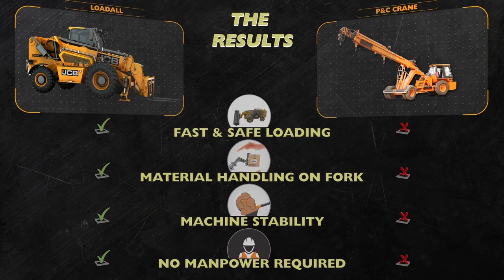Loadall vs conventional cranes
JCB has been pioneering the telehandler concept since 1977. Since then, we’ve remained the world’s first choice, and the JCB telehandler range has come to epitomise the very highest levels of performance and productivity. Not only that but the JCB Loadall lineup is one of the most extensive in the world, with competitive running costs, world-beating build quality, enviable versatility and top residual values.There’s an accompanying vast choice of attachments which makes JCB loadall suitable for any industry and application.

Part of the reason that the JCB telehandler has stayed ahead of the competition is our continued commitment to innovation. JCB Loadalls feature our world-renowned Ecomax engine while all are designed for ultimate manoeuvrability.
So when it comes to choosing a telehandler, there’s really only one choice: a JCB Loadall - The perfection of four machines in one.